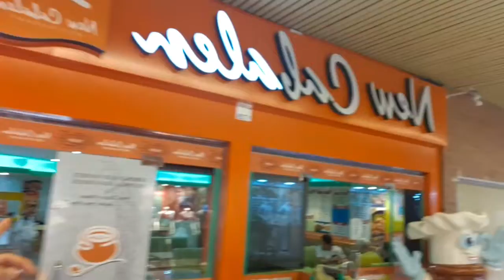Jeddah city tour/ Sarawat Superstore / part # 3 / Jeddah vlog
Jeddah city tour/ Sarawat Superstore. Buying electric guitar si kawasak earl... at gala gala habang nandito pa sa jeddah